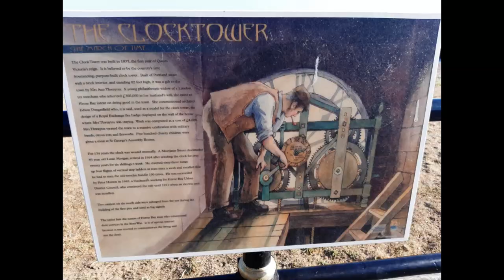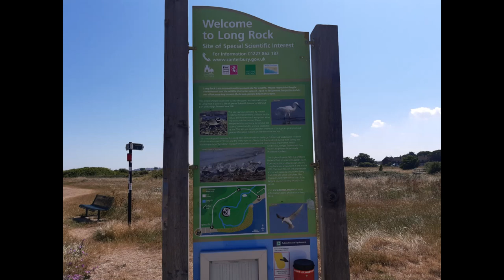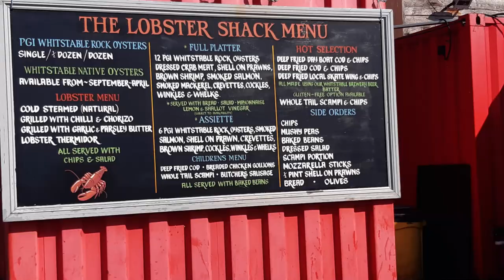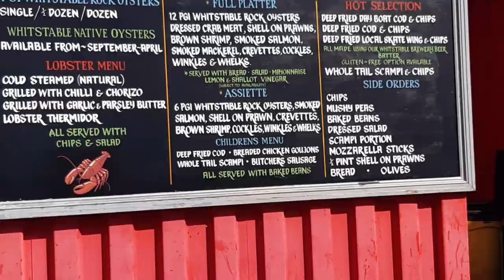V19 Herne Bay and Whitstable, Kent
In early July 2022 I set out on an 8 day trip in my MPV camper to resume my exploration of the Kent and Essex coast.  This is the vlog of the first two days.  Unfortunately my laptop died during the trip.  This has resulted in a delay in putting the vlogs together.  I'm also having to grapple with new video editing software, which is somewhat fiddly to use, so I apologise for any clunkiness while I'm getting used to it.
I have a lot of material for upcoming vlogs and my next road trip is imminent :-)